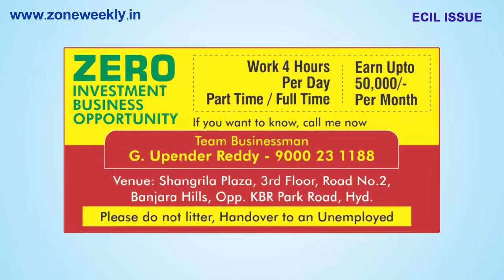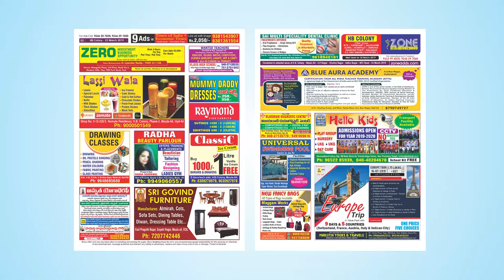Watch Zone Weekly - Local Info - 23rd March Issue | zoneadds.com